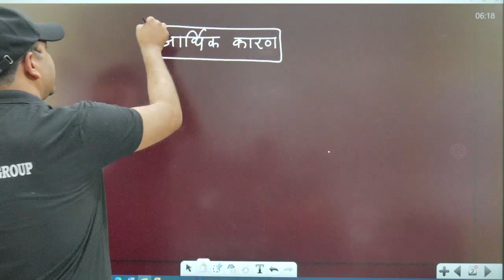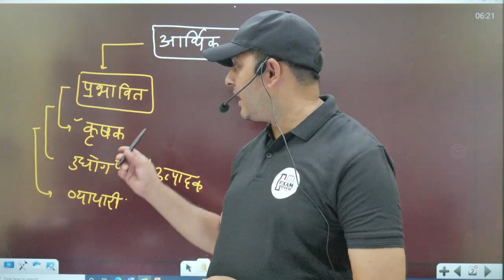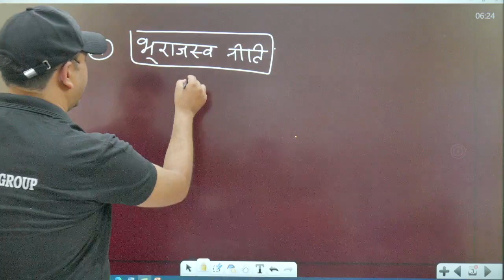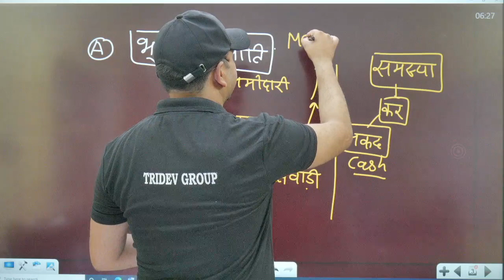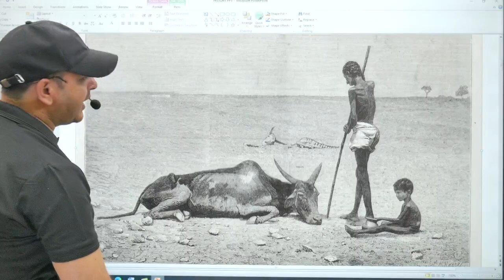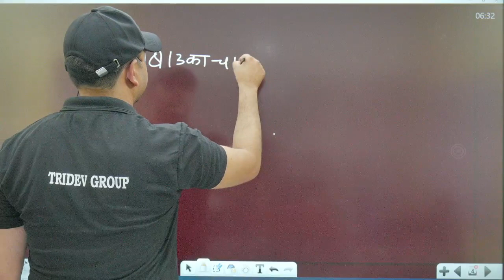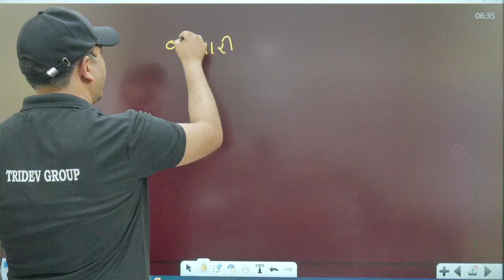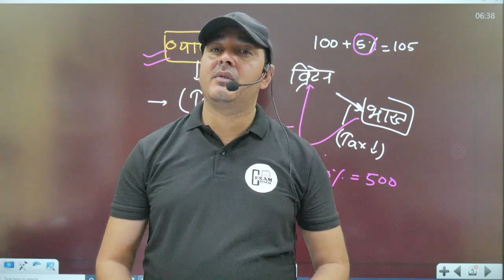1857 आर्थिक कारण CLASS - 3 || BY ARUN SIR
Thank you for contacting Exam Coach! Please let us know how we can help you.

Join For all oneday exam preparation

Special Teaching
TET/CTET/SUPER TET
अधिक जानकारी के लिए WhatsApp करें | 👇👇👇
SSC, UPPCS, UPSC, RRB Group D, RRB NTPC, HTET, PTET, BTET, Samvida Bharti, UP Police Bharti, UPSSSC Bharti, UP D.El.Ed./UP BTC, NIOS D.El.Ed., Teacher Bharti,